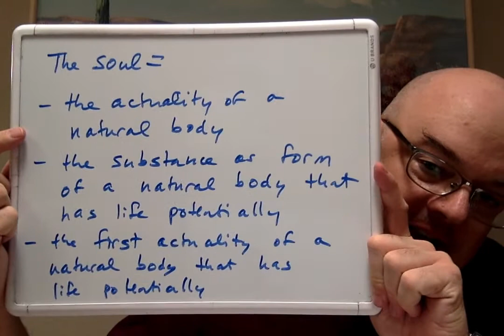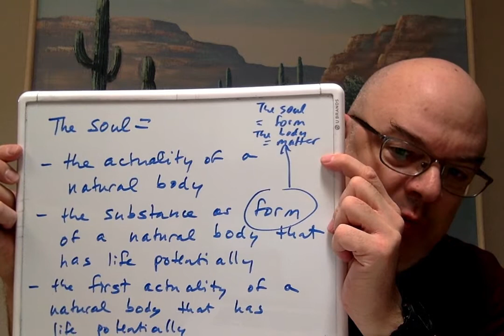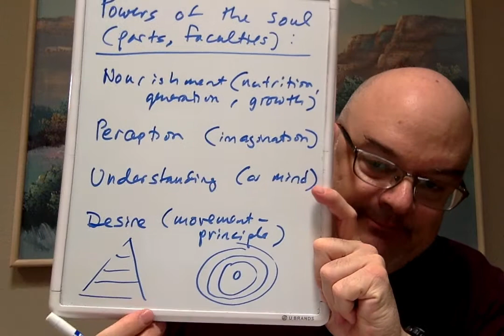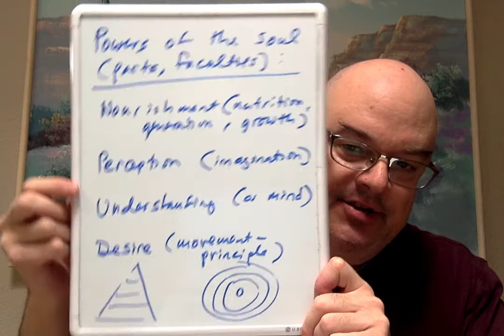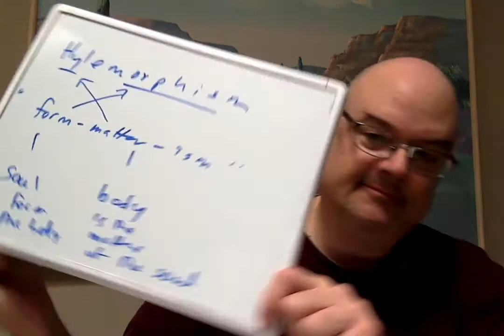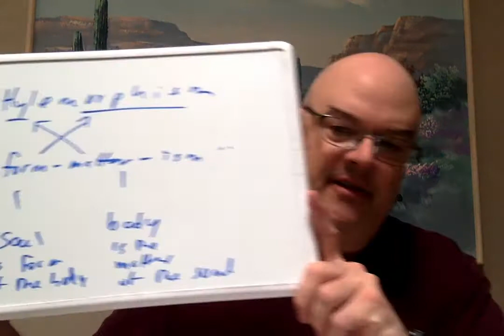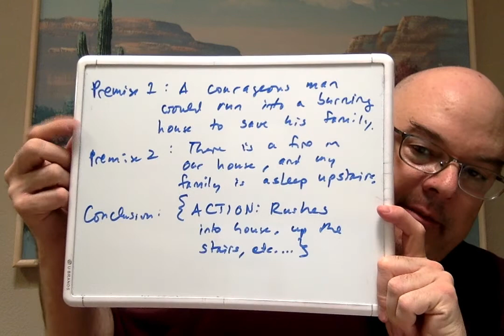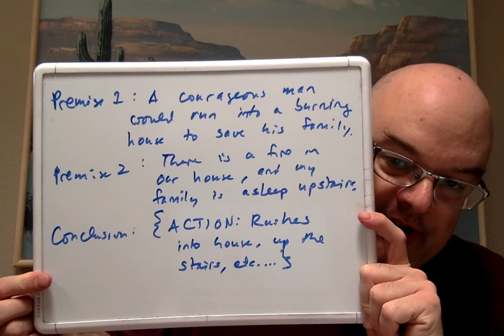Aristotle on the Soul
Commentary on highlights of De Anima